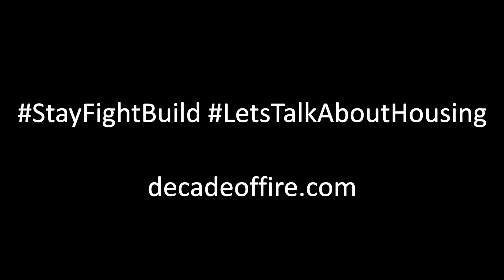Flatbush Tenants Coalition Part 1 | DECADE OF FIRE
Shot by Brandon Barr